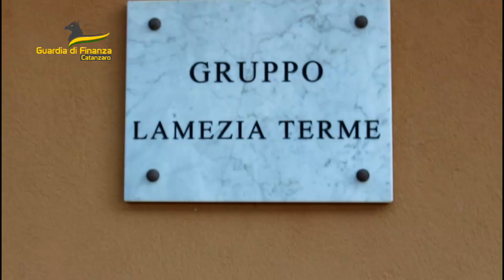Associazione per delinquere, furti e ricettazione, 8 indagati a Lamezia Terme